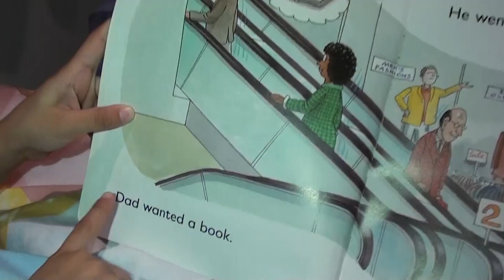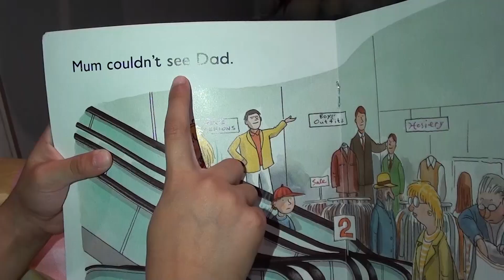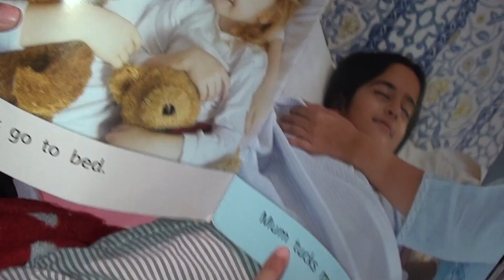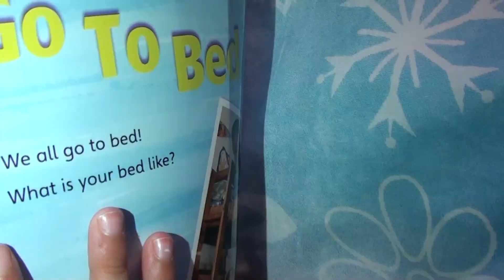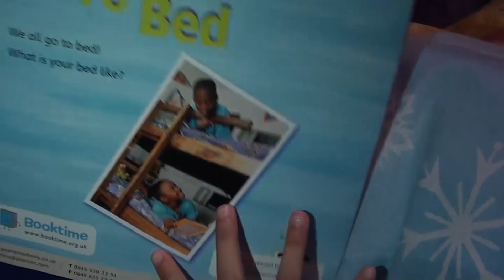INAAYA'S WORKSHOP: BEDTIME STORIES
I HOPE YOU ENJOYED THE VIDEO! THANKYOU FOR SUPPORTING ME! Also, COMMENT and let me know what you want to see on my new channel...

Father/Agent- Naz Izi

*ALL THE TOYS GO TO CHARITY*